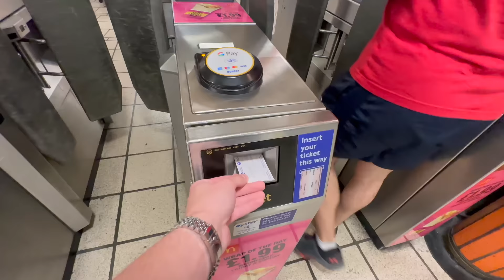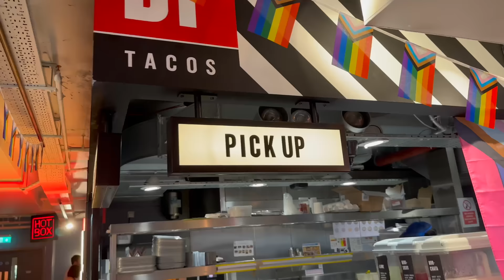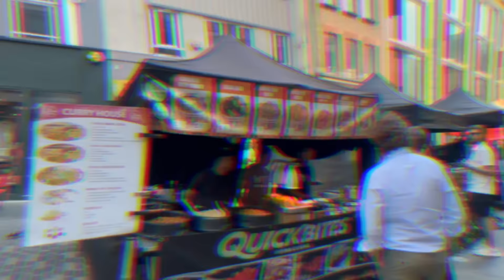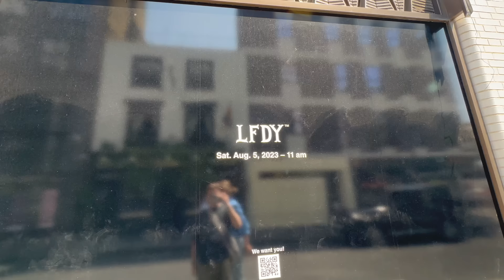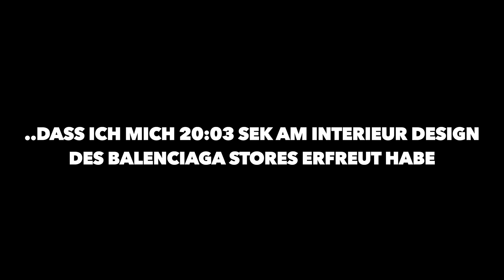GRAIL PICK UPS..?🤩 24h London Shopping Vlog🛍️🇬🇧 | Jan